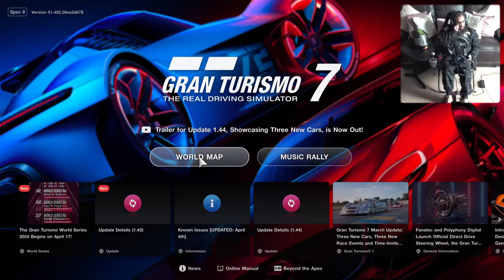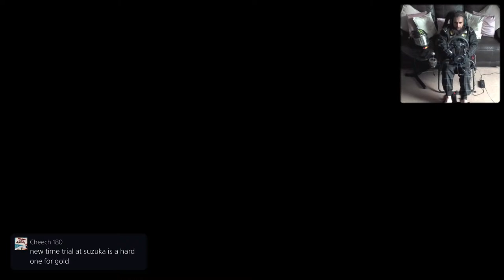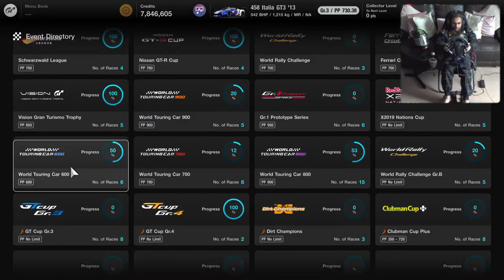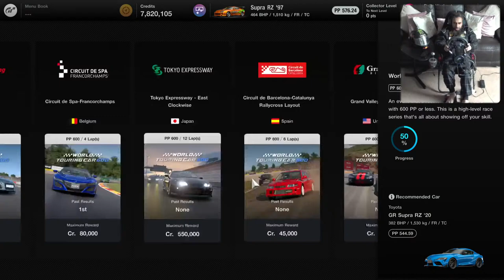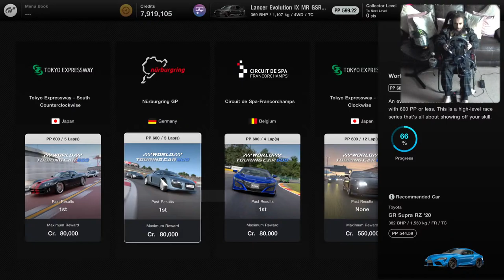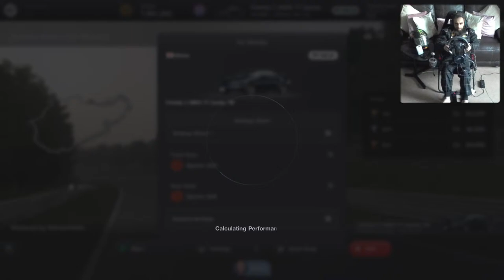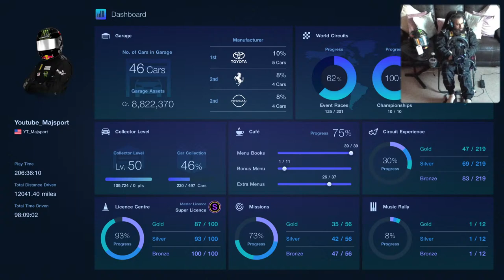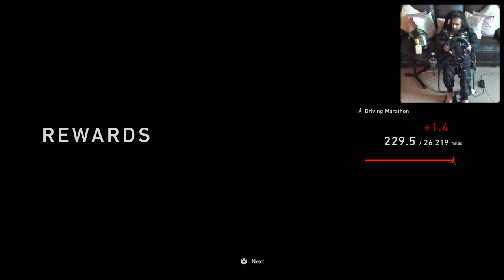GT7 Day 766 (USA Day 91) - LIVE GAMEPLAY - Cockpit Cam - TCS OFF - v1.45